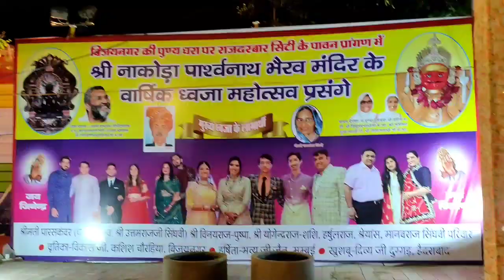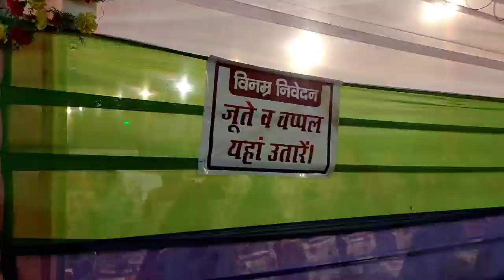Shree nakoda parshvanath bhairav mandir varshik dhwaja mahotsav, bijainagar, Ajmer, rajasthan